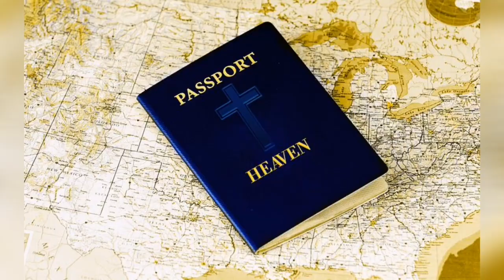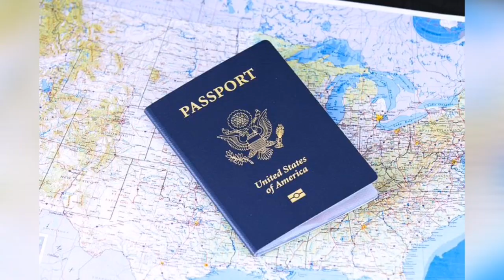ලංකාවේ පාස්පෝට් එක ලොව නරකම පාස්පෝට් අතරට || Middle East news sinhala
ලංකාවේ පාස්පෝට් එක ලොව නරකම පාස්පෝට් අතරට

මැදපෙරදිග එකම සිංහල පුවත් විකාශය

[ වැලිකතරේ මාධ්‍යවේදියා ]

Some video clips credit  - Pixabay ,Pixel video and some original video clips owners